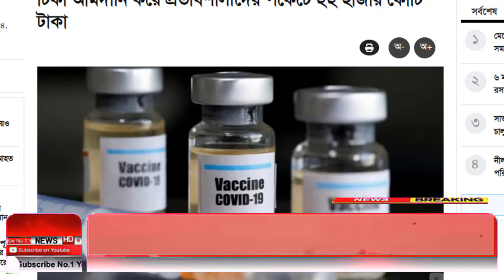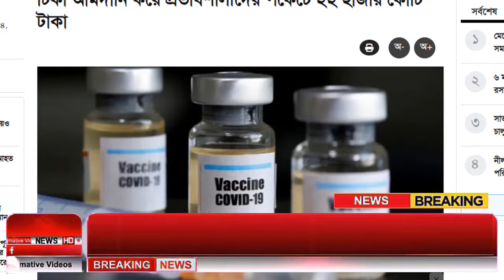Ajker Bangla Khobor 29 Sep 2024 | Bangladesh Letest News | Somoy Sangbad News | Bangla News Today